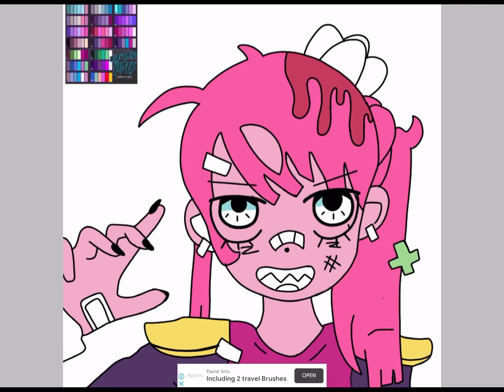Neon speedpaint!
My hands hurt